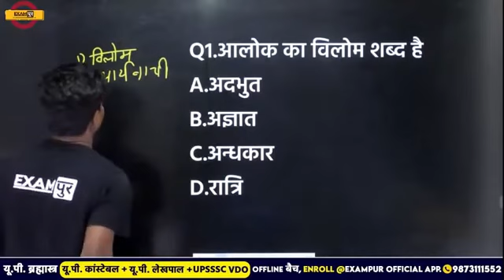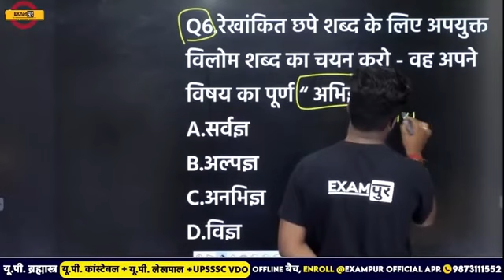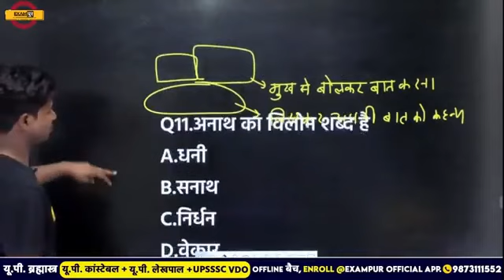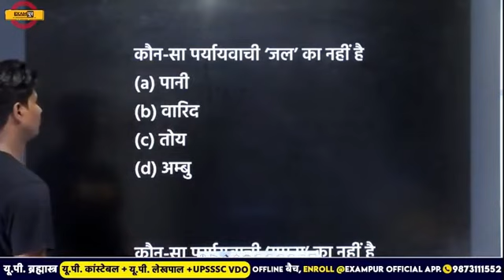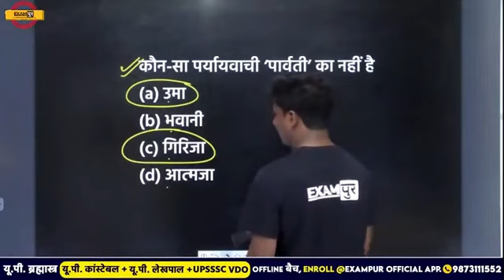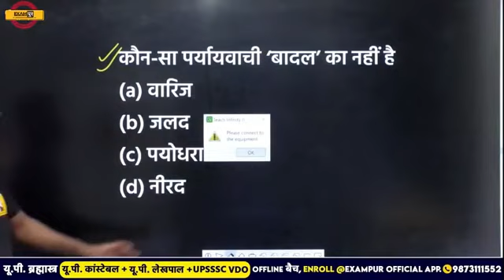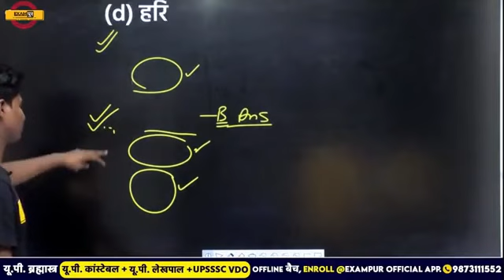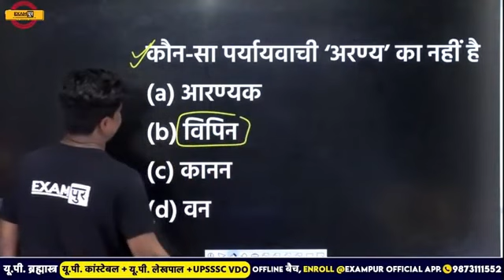UP Police Constable / UPSI / UPSSSC -PET | TOP -50 MCQ,s || HINDI || प्रैक्टिस - 01 BY Pradeep Sir